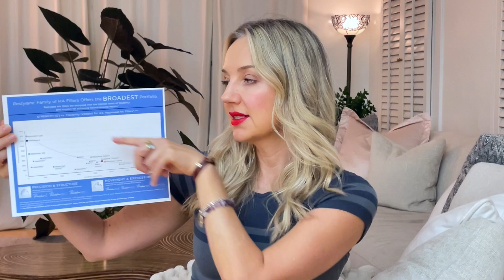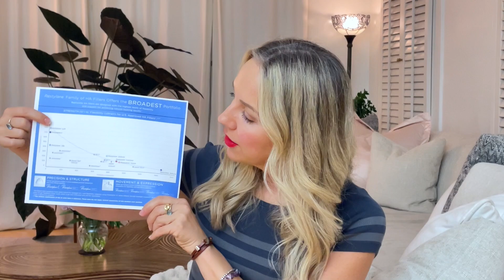Dermal Fillers Simplified: What You Need To Know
Here is a simple explanation of rheology, the science of the behavior of fluids/gels under various stressors and conditions. This information is really important in designing dermal fillers and knowing which to place where. For example soft and squishy fillers like RHA 2, Volbella, Refyne are more for lips and firmer fillers like Voluma or Restylane Lyft are more for structural support. Whether you are doing lip filler, marionette lines, nasolabial folds, or lifting cheeks, it's really important to choose the right product.

Time Codes:
0:00 - Intro
1:09 - Hyaluronic acid fillers
1:55 - Why are there so many different fillers?
6:37 - How to choose an injector?
7:42 - What to ask in a consultation
10:10 - the challenge of partial treatments
11:01 - breakdown of different brands of fillers
12:48 - bluish discoloration from filler (Tyndall effect)
13:52 - Outro